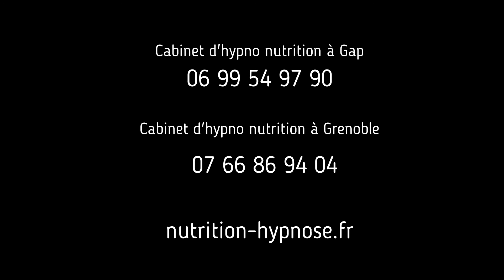5 aliments où se cache le sucre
Il y a du sucre partout!

Nous vous proposons des séances en cabinet mais aussi à distance, plus de renseignements sur le site:

De plus, bénéficiez d'une réduction exceptionnelle de 50% sur le programme maigrir définitivement avec hypnose sur le site méthode-chataigner.com avec le code LVPRO1:

Nous proposons également des sessions de formation et de coaching pour mincir durable et sans frustrations.

Pour en savoir plus, n'hésitez pas à nous contacter  ou visiter notre site:

Vous pouvez aussi bénéficier d’une formation pour mincir durablement et sans frustrations sur le site:

Et bénéficier d’une promotion de 50% sur toutes les formations grace au code LVPRO1